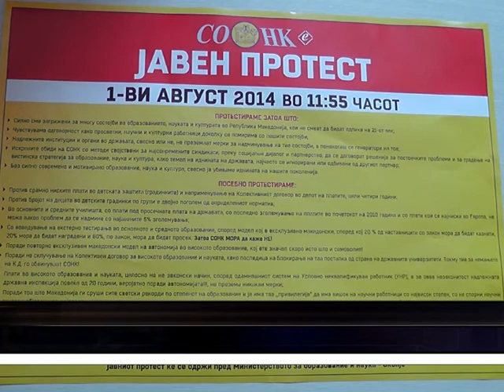Поддршка за јавниот протест и од регионалниот одбор на СОНК - Кочани